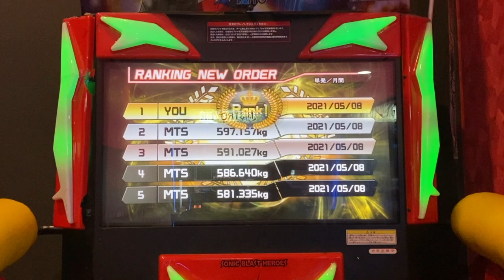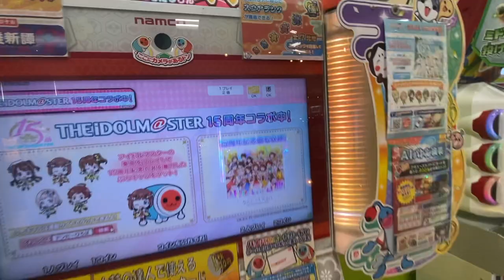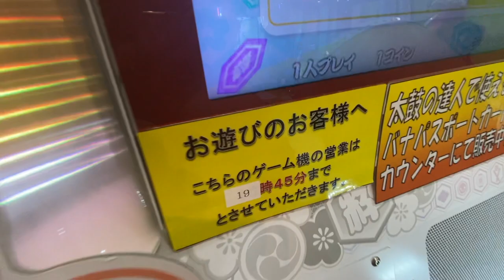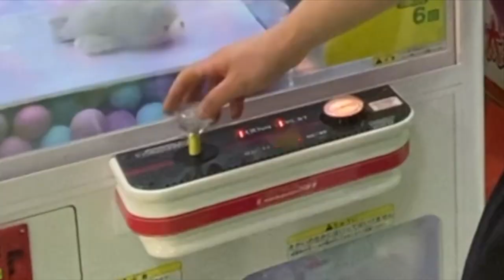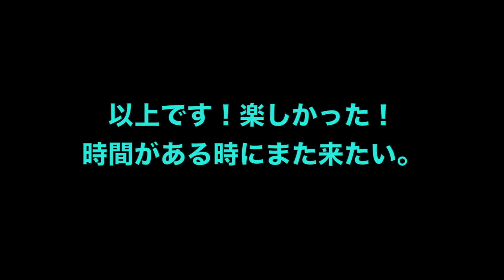【旅】埼玉県で太鼓の達人をやってきた。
さいたま2000やるの忘れた。

お仕事で埼玉へ。YouTubeでのお仕事も受け付けておりますので
行ける範囲であれば出張で行きますので公式ラインへ。
例:太鼓を一緒にやりたい　例:マイバチが欲しい　例:太鼓を教えてほしいなど